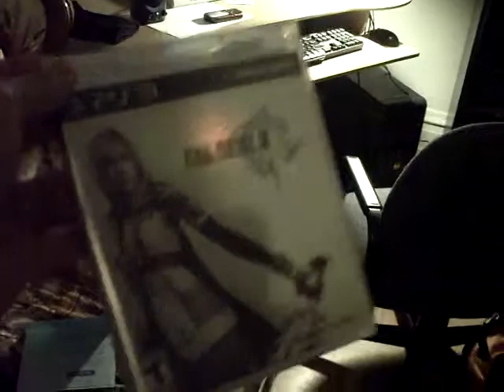Final Fantasy XIII I finally Got it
preordered it from amazon, and got 10 bucks credit haha